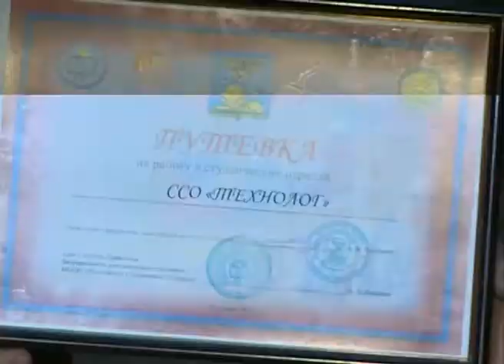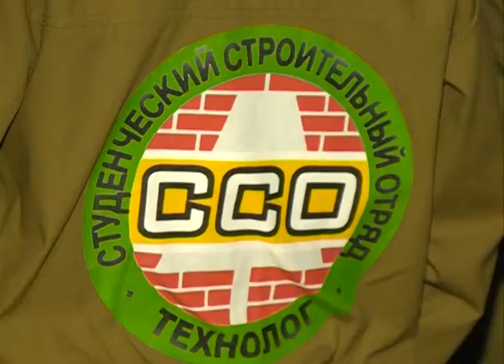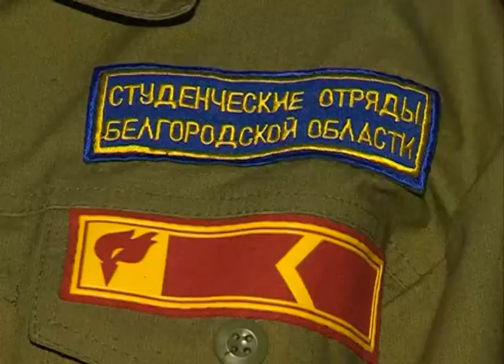Белгородцы построят Белорусскую АЭС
Студенты БГТУ имени Шухова вошли в состав сводного международного строительного отряда и отправились в Белоруссию возводить атомную электростанцию. Отбор для работы на объекте проходил на конкурсной основе. Представлять Россию на международной студенческой стройке будут всего три стройотряда, один из которых – белгородский «Технолог». Проводы бойцов ударной стройки – в репортаже Екатерины Ковалевой.